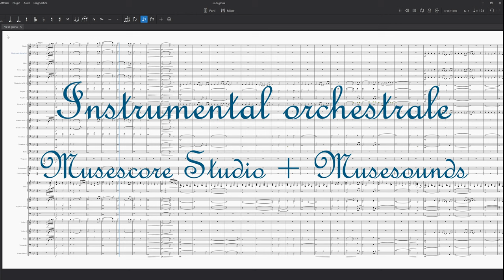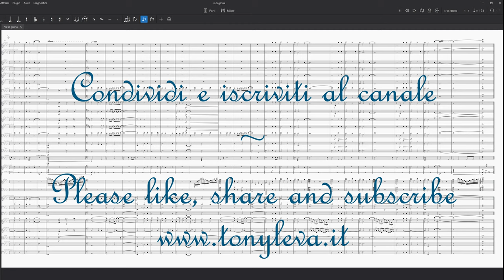Re di gloria - instrumental orchestrale - Musescore Studio (4.3) - Musesounds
Base orchestrale del brano «Re di gloria», di A. De Luca - F. Marranzino (1998) realizzato con Musescore Studio (v4.3) e Musesounds. I campioni dell'organo a canne sono dal Soundfont Pitea. Missagio finale e mastering eseguito su Logic X.